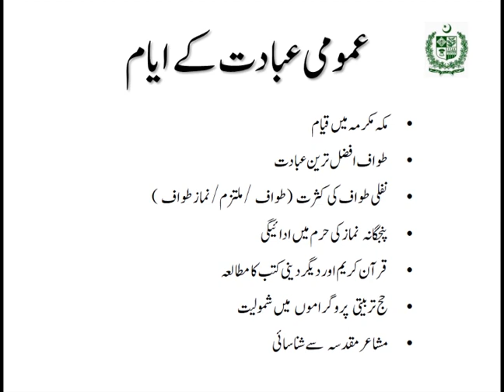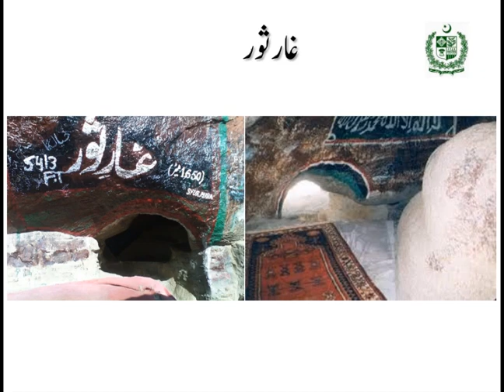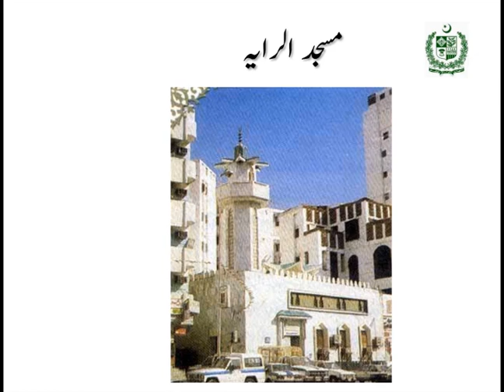Hajj Guide To Makkah ( Urdu/Hindi )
Asalam o Alaikum, This is the official Pakistan government presentation on Hajj, I made this in collaboration with the government! Hope Everyone Can Benefit!